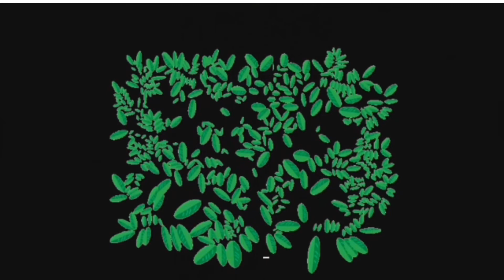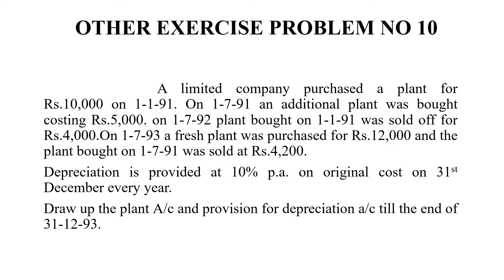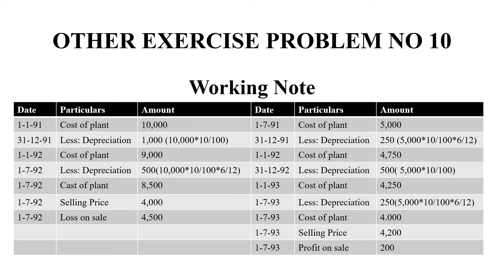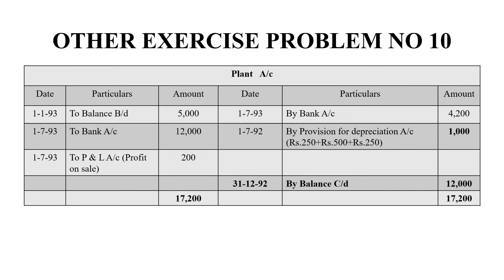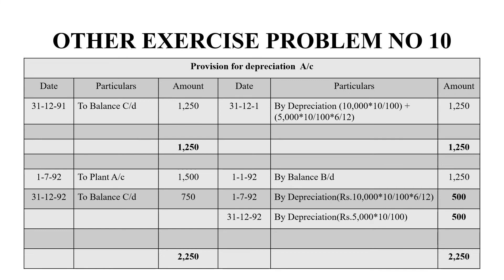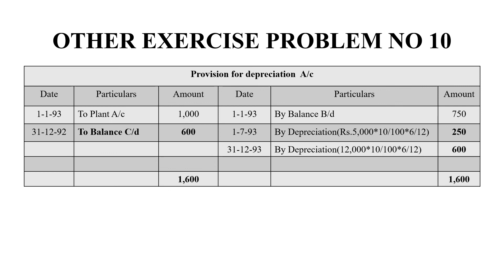Depreciation Other Exercise Problem No 10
Financial Accounting
T.S,Reddy & Dr.A.Murthy
Margham Publication , Chennai - 600017
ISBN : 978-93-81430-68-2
Sixth Revised Edition 2011
Reprint 2020